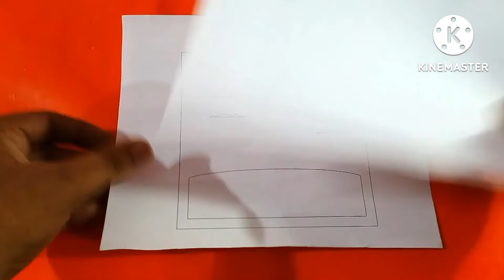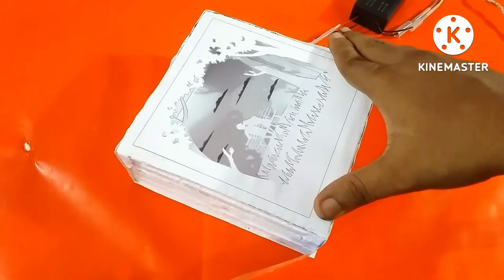3D SHADOW BOX //SHADOW BOX // CRAFTINVENTION// HOW TO MALE 3D SHADOW BOX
BACKLIGHT WORLD MAP//WORLD MAP// CRAFTINVENTION// HOW TO MAKE BACKLIGHT WORLD MAP

How to make your own backloght map at your home. I am sure you can make it own.

You can use alternative things for make your own.

 It's very dangerous take care yourself.

Craftinvention